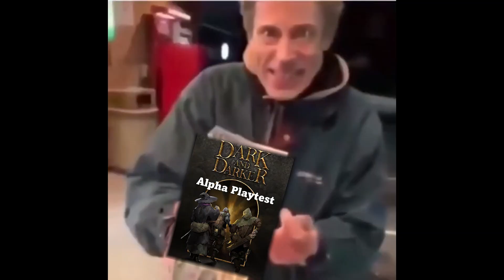The Goblin Caves are NSF - Dark and Darker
Currently a paid actor